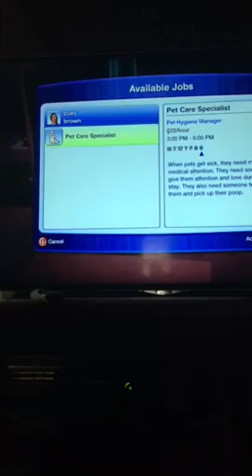||Sims 3 pets-Zoey Brown 1||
Good news for all of my sims lovers i have started a sims series this episode is basically getting set up srry if it was boring...